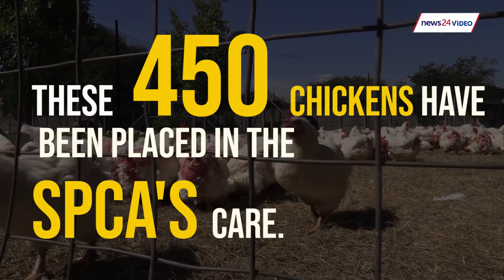WATCH: 450 chickens rescued from broken down truck on way to illegal abattoir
450 chickens have been placed in the care of the SPCA.

The animal welfare organization received a called from a member of the public, last week, regarding a truck transporting chickens on the M1.